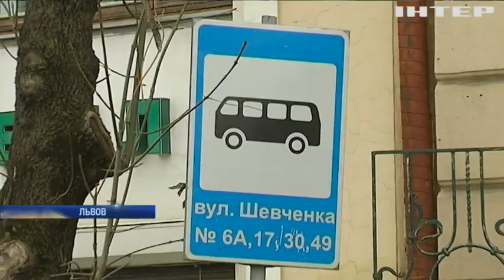Во Львове отменили бесплатный проезд в маршрутках для пенсионеров